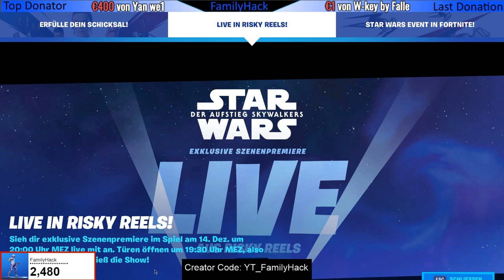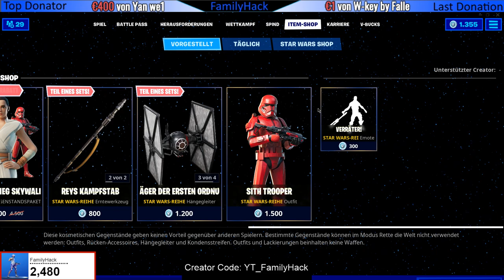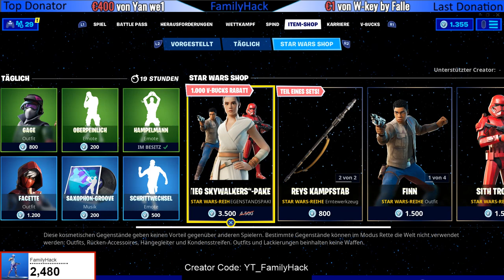Neu 9 Skins heute im Shop - Star Wars SKIN Paket - Kostenloser Gleiter und Banner - Skin Verlosung